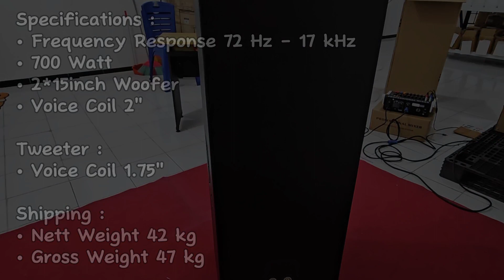Review BORNEO Speaker Pasif/Sidefill Panggung BSP-215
BSP 215
Passive Speaker
Material: Multiplek
15 inch Performance
Designed by Borneo.

SPECIFICATIONS :
• Frequency Response 72 Hz - 17 kHz
• 700 Watt
• 2*15inch Woofer
• Voice Coil 2"

Tweeter :
• Voice Coil 1.75"

Shipping :
• Nett Weight 42 kg

WARNING!!

Untuk menghindari pembatalan transaksi karena ketersediaan barang,

mohon untuk selalu menanyakan terlebih dahulu stok brg yg tersedia..

Spesifikasi detail untuk fungsinya mohon cek di google. - Semua barang yg di beli melalui lapak kami pasti melalui test QC terlebih

dahulu.

Pastikan juga membaca kebijakan pengembalian barang.